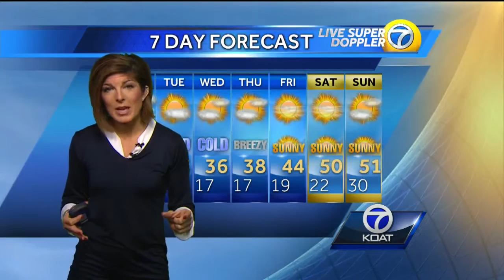Angela Weather Forecast for Monday December 14th